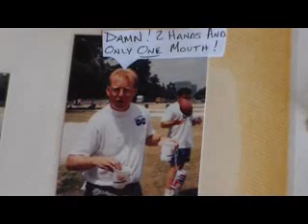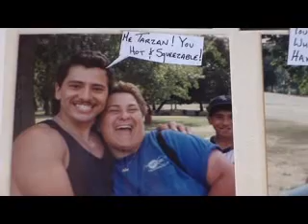1991 TRIPPLITE Picnic